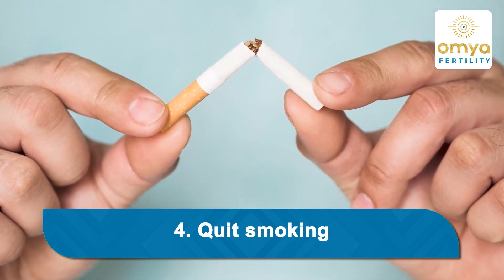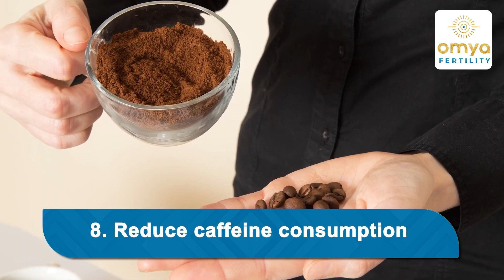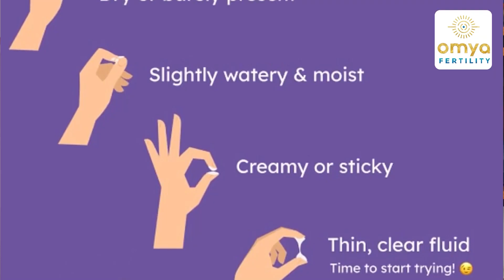10 Tips to Get Pregnant Fast | How to Get Pregnant Naturally | Omya Fertility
Embark on your fertility journey with confidence using Omya Fertility's expert tips to get pregnant fast. In this comprehensive guide, explore lifestyle changes, essential vitamins, targeted exercises, things to avoid, recognizing signs and symptoms, leveraging ovulation calculators, choosing the right days for contact, and how to reach out to Omya Fertility for personalized support.

Chapters:
00:00 - Lifestyle Changes for Pregnancy
00:30 - Prenatal Vitamins to Get Pregnant Fast
00:48 - Things to Avoid to Get Pregnant Fast
01:11 - Exercise to Get Pregnant Fast
02:06 - Medication to Avoid to Get Pregnant Fast
02:34 - Sings and Symptoms to Get Pregnant Fast
03:47 - Use of Ovulation Calendar to Get Pregnant Fast
04:12 - Frequency of Contact to Get Pregnant Fast
04:47 - Avoid using Lubricants to Get Pregnant Fast
04:58 - Reach Omya Fertility to Get Pregnant Fast

🔍 Insights into Fast Pregnancy:
Omya Fertility shares invaluable insights into accelerating your fertility journey, covering various aspects from lifestyle changes to personalized support.

💡 Ovulation Awareness:
Learn about the significance of recognizing signs of ovulation and leveraging ovulation calculators for optimal conception.

👩‍⚕️ Connect with Omya Fertility:
For personalized consultations and support tailored to your fertility needs, reach out to Omya Fertility's expert team.

Watch our Video:
🔥 Planning for IVF, Choose the best - OMYA Fertility.

🚩About Omya Fertility Clinic:-
Omya means 'Life-Giving.' Just like the positive vibrations generated by the sound of 'om,' we at Omya ensure that you have a positive experience with customized treatment, leading to successful results. As pioneers in fertility treatments, we offer core procedures, including IUI, IVF, ICSI, and PGT. Our focus is on helping you conceive a healthy baby while prioritizing your health and well-being

🚀 Services offered at Omya Fertility Clinic:-
 👉 Infertility Services
 👉 IVF, ICSI, IUI Treatment
 👉 Gynecology & Endoscopy
 👉 Obstetrics & Pediatrics
 👉 Men’s Health Services

Our functioning at ‘OMYA’ draws its reinforcement from MOTHER EARTH wherein we strengthen your faith in the ‘Preservation of life ‘ which is the central objective of human existence. Indeed unnatural and Miraculous conception does not compromise one’s chastity or submissiveness to God rather it is a sign of their submission to God who chooses them to conceive progeny.

👩🏻‍⚕GET TO KNOW US!
⭐ OMYA FERTILITY ⭐
📍 Safdarjung Enclave, A-1/311, Nauroji Nagar, New Delhi - 110029